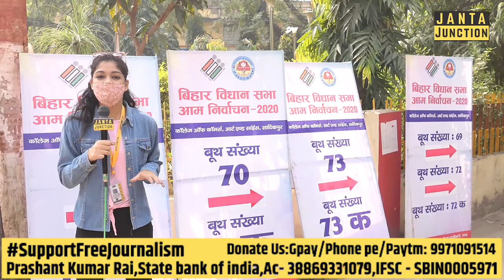Corona का दिख रहा चुनाव पर असर, Kumhrar poling booth पर फैला हुआ सन्नाटा। Bihar Election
बिहार में आज दूसरे चरण के मतदान हो रहे हैं और कोरोना की वजह से मतदान करने आने वाले लोगों की संख्या में गिरावट दिखाई दी है। कुम्हरार विधानसभा क्षेत्र के पोलिंग बूथ पर भी आज शांति देखने को मिली। वीडियो में जानिए कुम्हरार का माहौल।